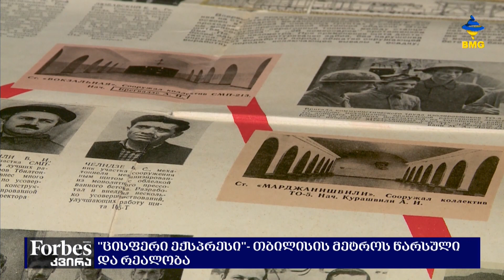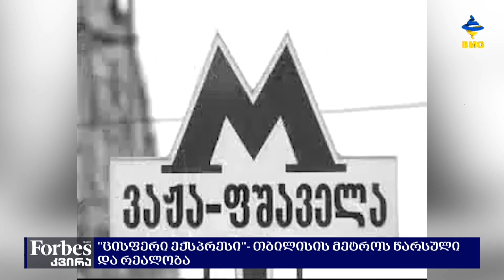FORBESკვირა - "ცისფერი ექსპრესი"- თბილისის მეტროს წარსული და რეალობა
თბილისის მეტროს პირველი სადგური 1966 წელს გაიხსნა და ამას წინ, ბევრი სამუშაო უძღოდა. დაბალი ურბანიზაციის გამო, მაშინდელ ქართველ საბჭოთა ფუნქციონერებს, ათასი მანიპულაციის ჩატარება დასჭირდათ, დაწყებული სტატისტიკიდან, დასრულებული რეგიონებიდან თბილისში ხალხის ჩამოსახლებით, რომ მოჭარბებული მოსახლეების გადაადგილებისთვის საჭირო ინფრასტრუქტურის, ანუ მეტროს შექმნის იდეა გაემართლებინა.